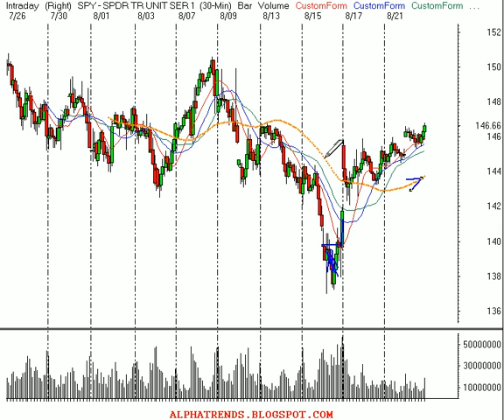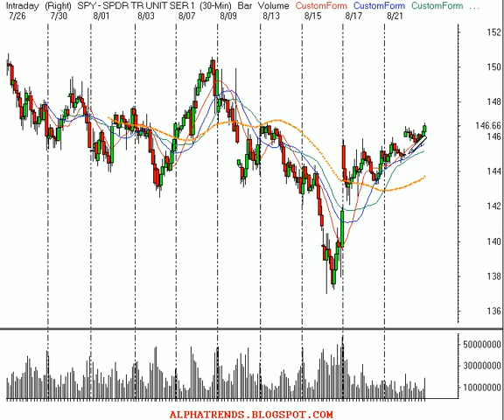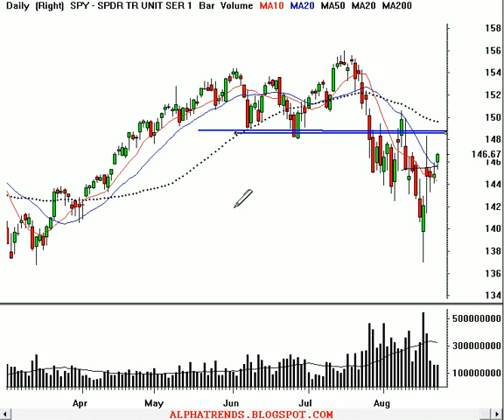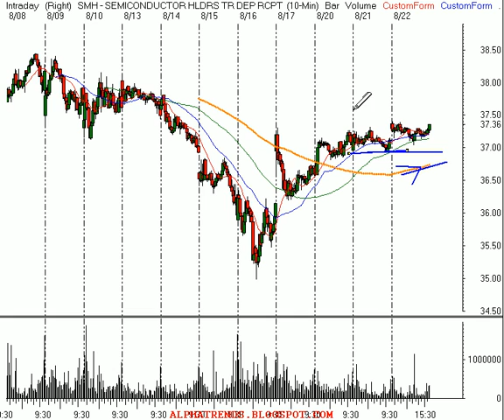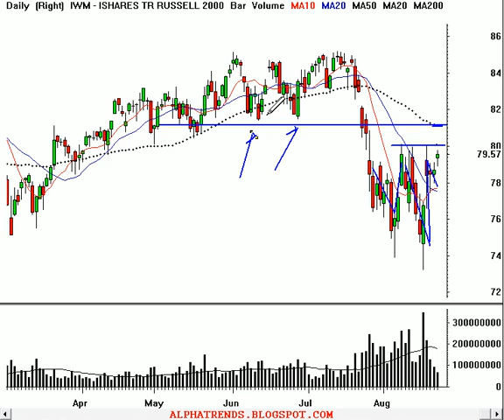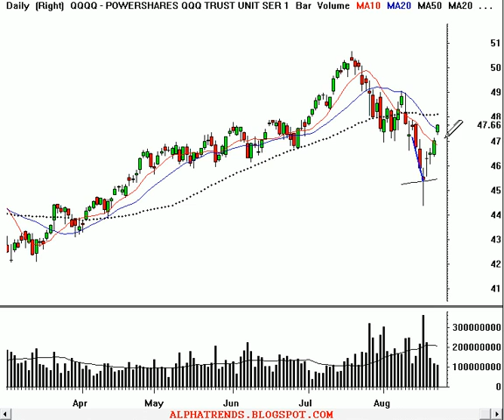Stock Trading & Investing Technical Analysis 8/22/07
for more market information